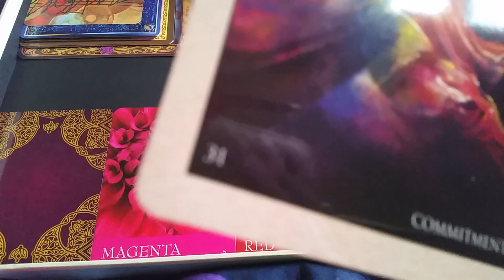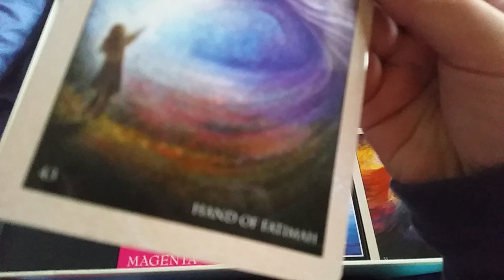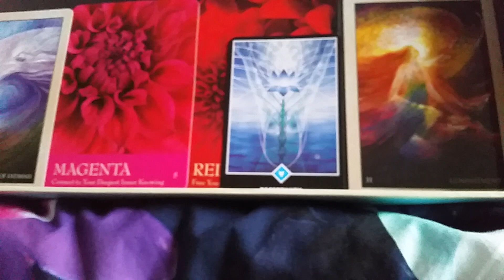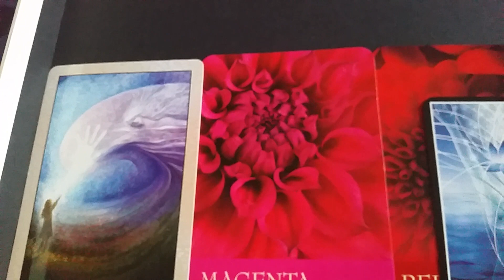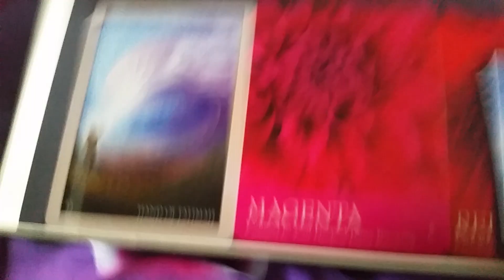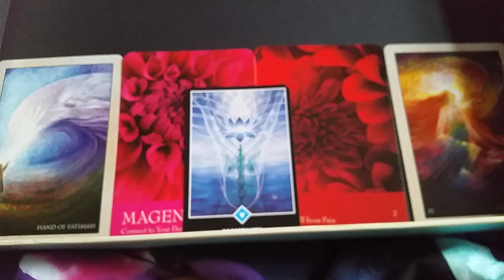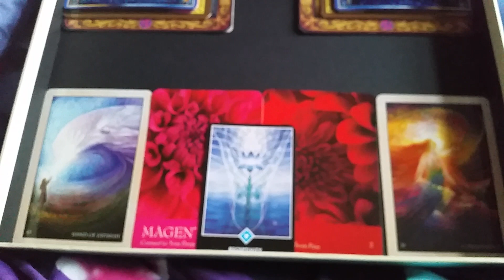Twin Flame Magic energy reading for DF and DM closing messages rumi oracle